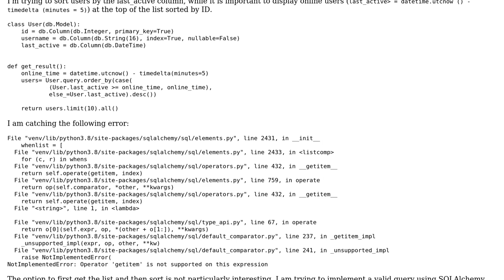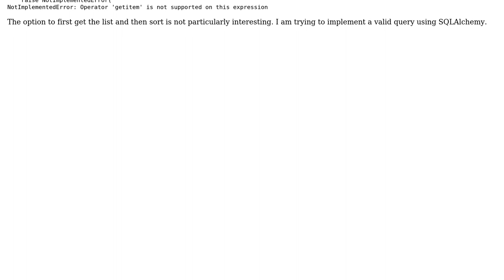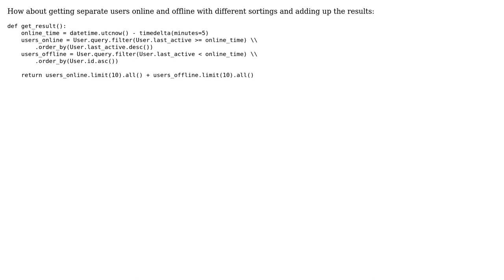Sort users by activity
With thanks & praise to God, and with thanks to the many people who have made this project possible! | Content (except music & images) licensed under CC BY-SA | Music | Images & others | With thanks to user gohxr user Alexander Goryushkin and the Stack Exchange Network Trademarks are property of their respective owners. You are responsible for your own actions.